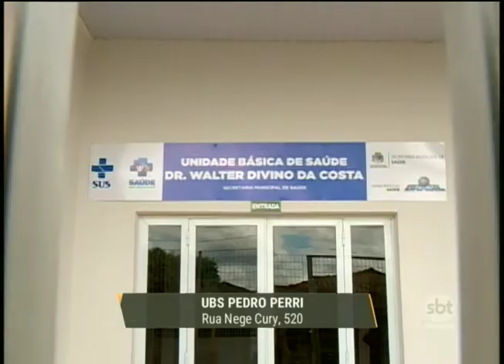Prefeitura inaugura UBS Pedro Perri em Araçatuba